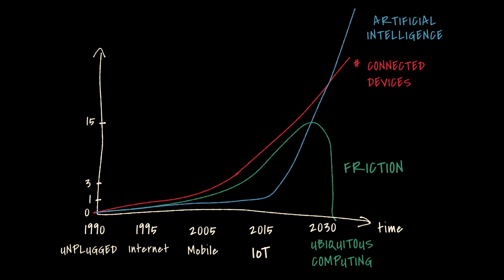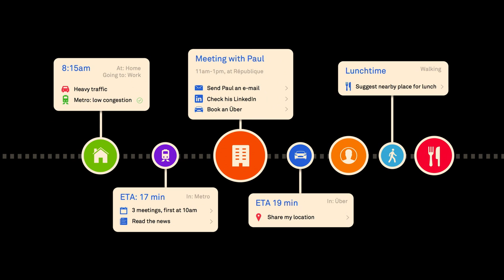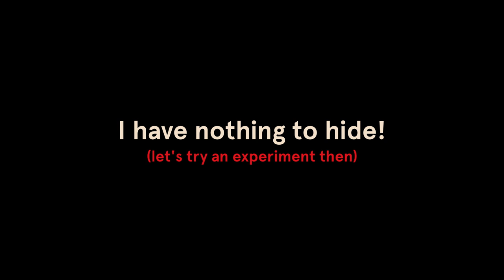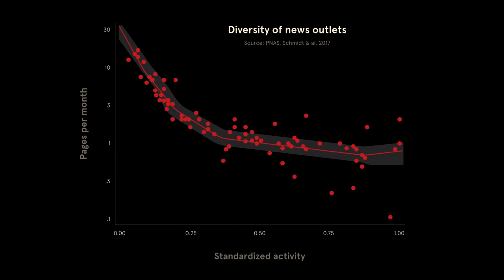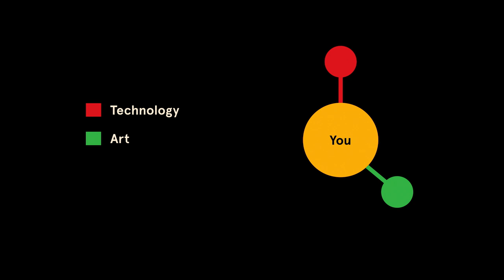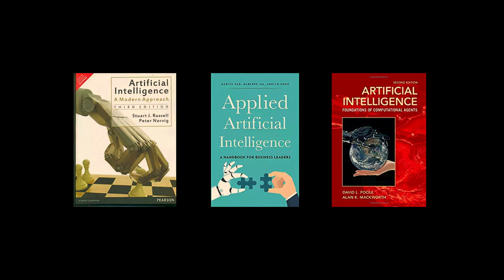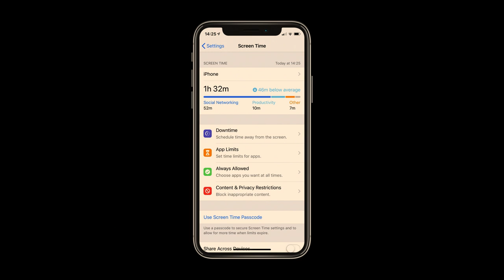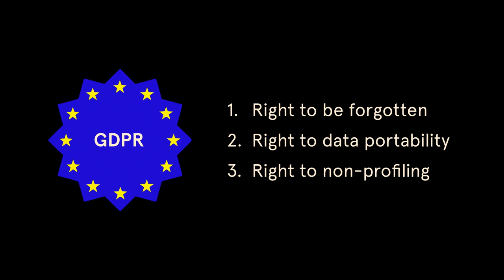Keeping our Voices Private – The Future of Voice Technology by Rand Hindi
Voice assistants are rapidly becoming mainstream but at the same time the recent development leaves a lot questions to be answered about the privacy of voice data. Today, Snips is building an independent voice assistant designed for privacy with no data sharing to the cloud. Snips CEO and co-founder Rand Hindi will jump on the stage to share his vision about the future of voice technology and privacy.